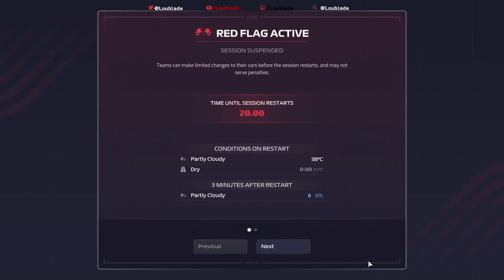F1 Manager 2023 Episode 4 | Season 1 | ANOTHER RED FLAG | BAKU | ALPINE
Our F1 Manager 2023 CAREER MODE Part 4 : A new F1 career begins with us taking over at Alpine who have dispensed with the services of Otmar Szafnauer. Who better to take charge than a team principle whos just won both championships at Ferarri on F1 Manager 22 right?

After another double points finish we take some upgrades into the first sprint weekend of the season. Red flags cause havoc and we have an inter team battle on track.